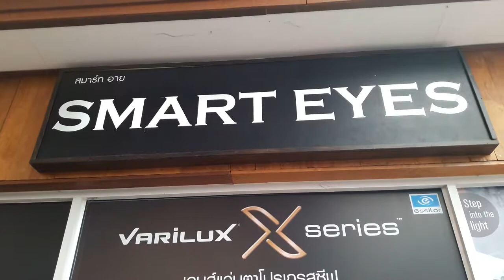พา เมมี่ ตัดแว่นสายตาสั้น ร้าน smart eye paseo กาญจนาภิเษก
Smart Eyes